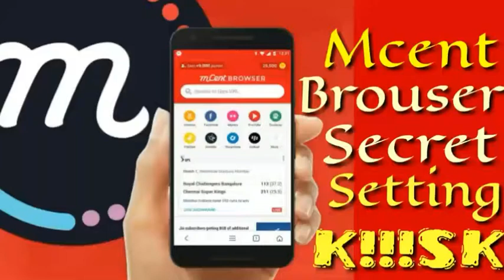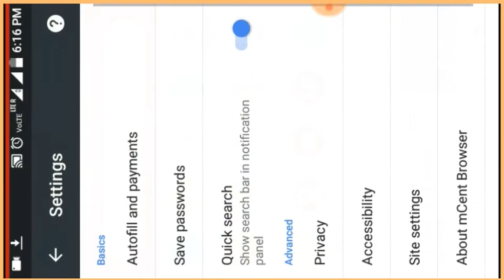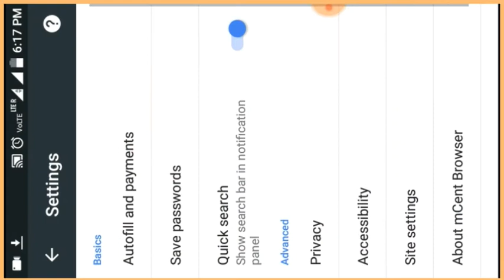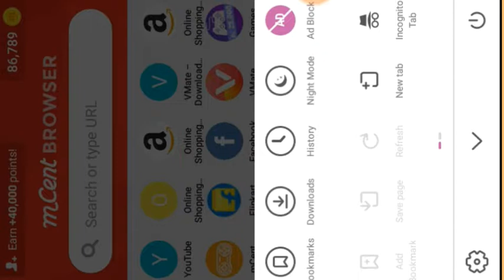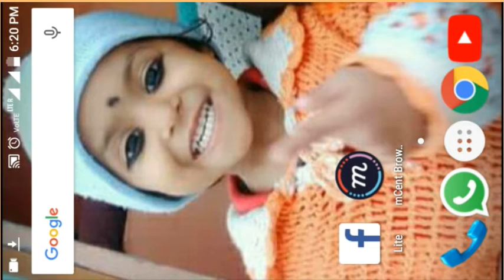Mcent brouser ki secret setting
1-mcent brouser
2-mcent brouser ki secret setting
3-mcent brouser ki full setting
4-mcent brouser ki point bdane ki setting
5-mcent brouser me point Kaise bdaye
6-mcent brouser unlimited trick
7-mcent brouser me unlimited point Kaise bdaye
My other video 1-gionee phone me screen lock wallpaper Kaise change kre